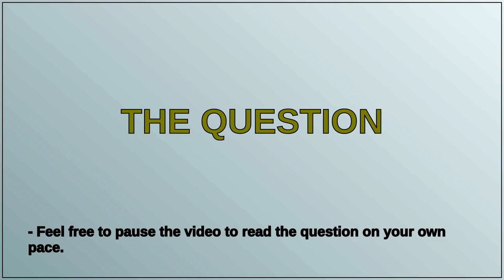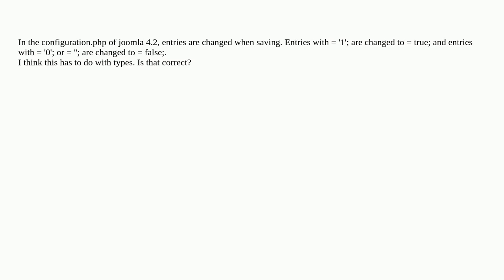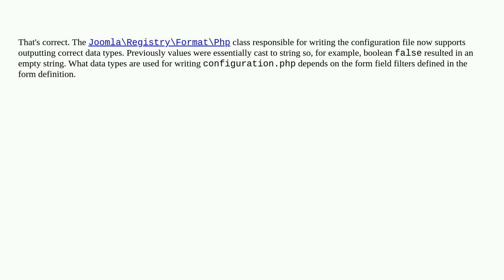Entrys are changed in configuration.php39f01ee6 006c 4e69 863d f33b217956ee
Entrys are changed in configuration.php

A special thanks goes out to the community

  configuration